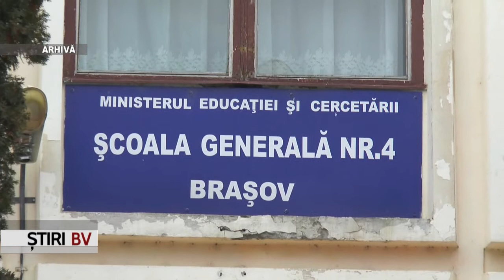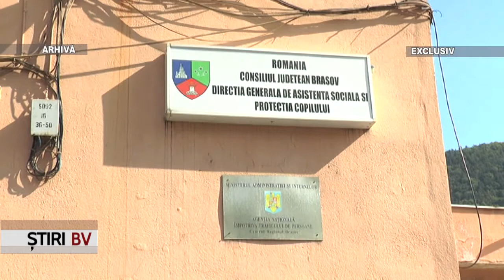Ştiri BraşovTV 27.02.2017